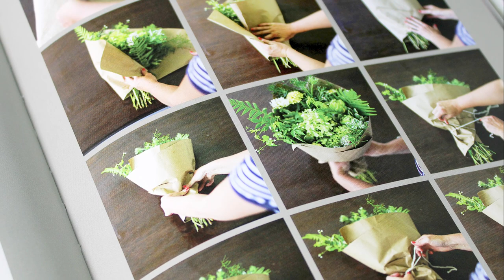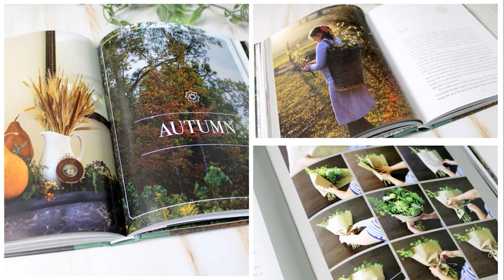Theology of Home IV: Arranging the Seasons by Emily Malloy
First-time author Emily Malloy speaks with TAN's Mary Harrell about the newly-released Theology of Home IV: Arranging the Seasons. Find out how Malloy went from gardener to florist to author/photographer.

What we cannot see in our Creator, we can see in His creation. It is with the gift of the flower—a powerful representation of the love of God—that we can bridge not only home and garden but also the eternal and the everyday. In this fourth installment of Theology of Home, Emily Malloy explores the vibrancy and life of the garden. With her expertise as a florist, Malloy brings a wealth of practical ideas for incorporating flowers into our homes as we march through both nature’s seasons and the Church’s liturgical calendar. Yet this edition, like the rest of the series, does not stop at the material level. Remembering mankind’s beginnings in the Garden of Eden, Arranging the Seasons highlights our intrinsic need for beauty within the human heart. Explored within this edition of Theology of Home are the deeper questions of life, family, love, and God that animate our efforts to cultivate the earth. In simple and small ways, it will inspire us to layer our lives and homes with the intangibles that turn the stuff of matter into a song.

Emily Malloy’s floral design career began as an apprentice who swept petals and leaves off the floors of a rapidly growing floral shop in Philadelphia. She eventually rose to manager and floral designer. Her work has appeared in Elle Décor and Green Wedding Shoes, and she is currently the food and floral design editor at TheologyofHome.com. She and her husband live in Mississippi with their four children.